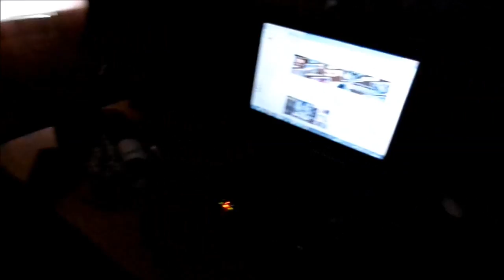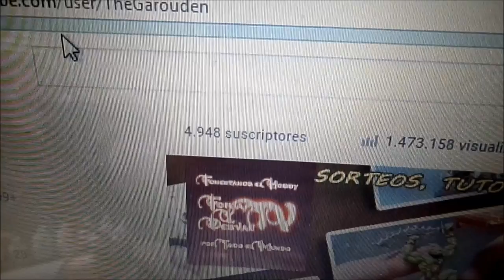modelismo paintingmodels scalemodels pintor pintura art painting figure warhammer wh40k